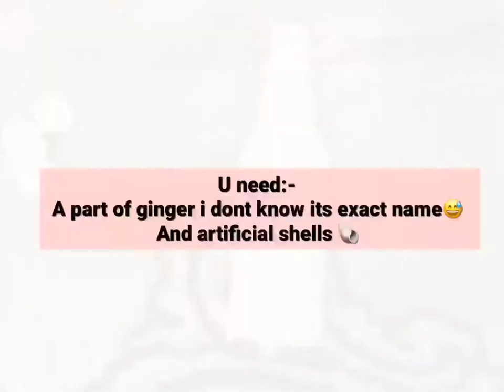Bottle craft I easy I DIY I With barbecan bottle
hello